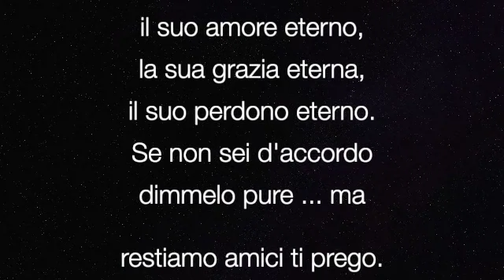Dio, non ti capisco! 2a Parte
Dio! Perché non riesco a togliermi questa malattia? Perché non intervieni con i miei figli? Perché non fai tornare mio marito? Perché non t'interessa se ho soldi abbastanza o no? Perché ho pregato e pregato e pregato e non è successo nulla?
Non ti capisco proprio!
2a parte.
Due domande che ci facciamo quando le cose non vanno bene:
- 3. E’ Dio che sta crocifiggendo qualcosa in me?
- 4. Ho forse mancato di fare la Sua volontà?